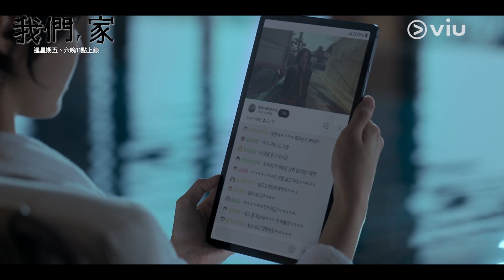《我們，家》第6集│妍雨操控金南喜擺脫家庭 突起殺心想將對方浸死│Viu韓劇線上看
盧英媛是大韓民國公認最優秀的家庭心理諮詢醫生，與整形外科醫生丈夫崔宰鎮是所有人都羨慕的夫妻。但突然被不明來歷的神秘女人世娜所威脅，自己曾經令人艷羨的事業與家庭一切都被徹底動搖。為了守護所有家人，開始與作為推理小說作家的婆婆洪思江合作守護家人。

逢星期五、六晚11點於Viu Hong Kong上線

《我們，家》
主演：金喜善、李慧英、金南喜
類型：懸疑、家庭、解謎
片長：12 集 x 70分鐘 ​
✅優先觀看
✅無影片廣告
✅無限影片下載
✅電視煲劇